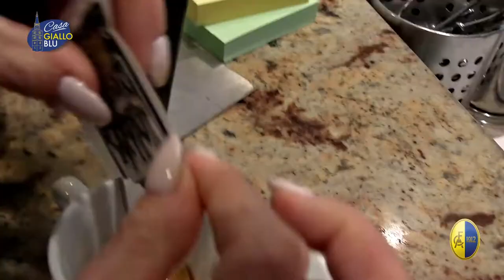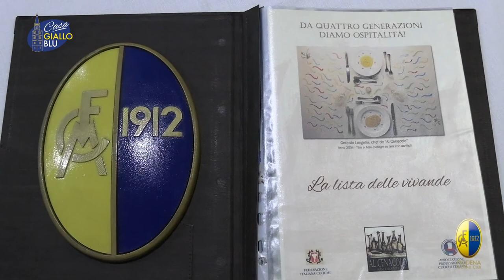La decima puntata di Casagialloblù, speciale ristorante Al Cenacolo.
La decima puntata di Casagialloblù, speciale ristorante Al Cenacolo. L'intervista a Giovanni Zaro, la classifica e il prossimo turno.